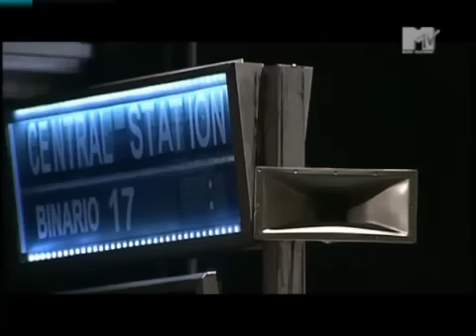Mirabella E Draghi 1°Central Station il maiale inferocito.mov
Attenzione sono in arrivo Mirabella e Draghi  cabaret comico demenziale dal 1996 il duo porta questo spettacolo in tutta Italia e all'estero buon divertimento